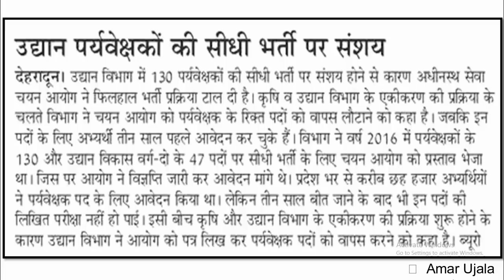Uttarakhand Govt Jobs Update | UKSSSC | उद्यान पर्यवेक्षक भर्ती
This is a Uttarakhand Govt Jobs update video.
UKSSSC
उद्यान पर्यवेक्षक भर्ती